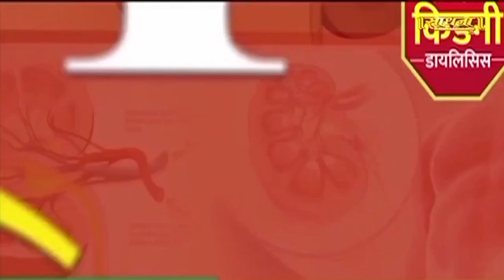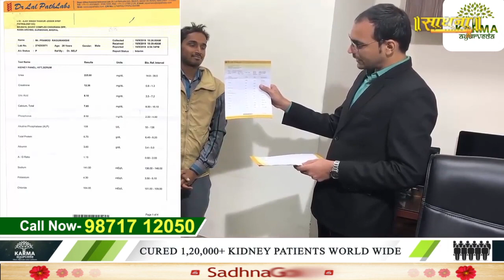मरी हुई किडनी में डाली जान | Kidney Failure Treatment in Ayurveda | Dr Puneet | Sadhna TV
Thanks.